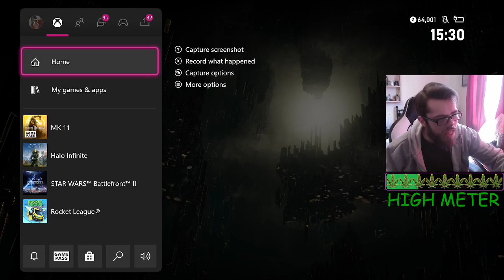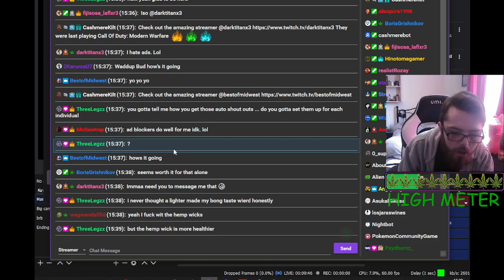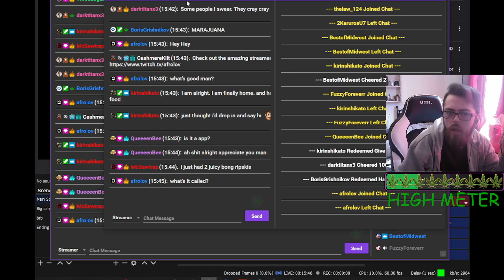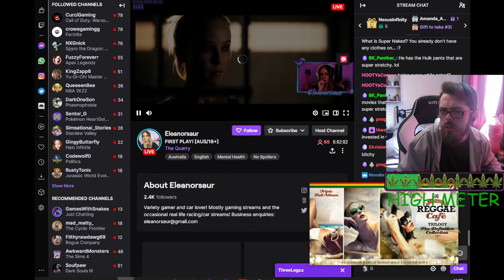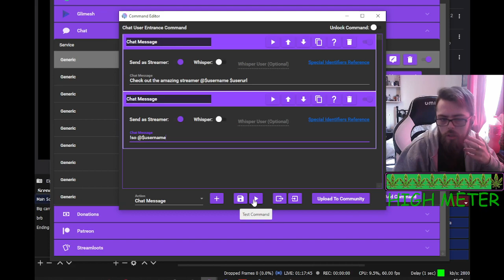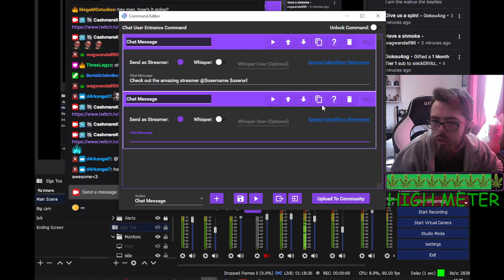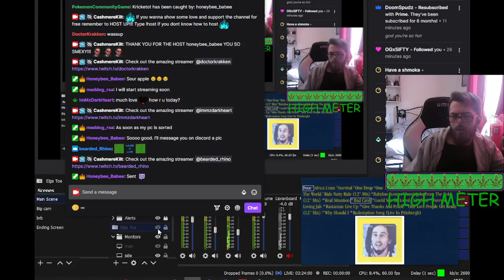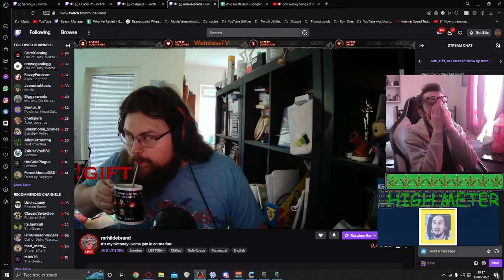Cashmere Kilt Twitch VOD 15/6/2022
Cashmere Kilts VOD on the 15th June 2022 Enjoy :) -- Watch live